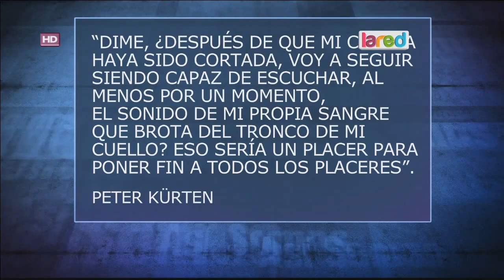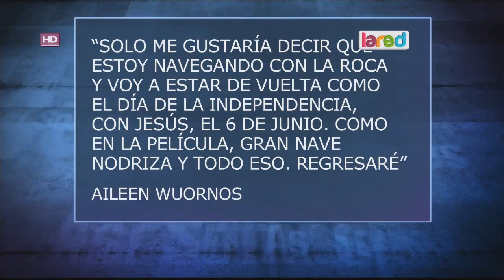¡Impactante! Las últimas palabras de asesinos antes de morir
Juan Andrés Salfate nos trae a estos cinco personajes que te sorprenderán.